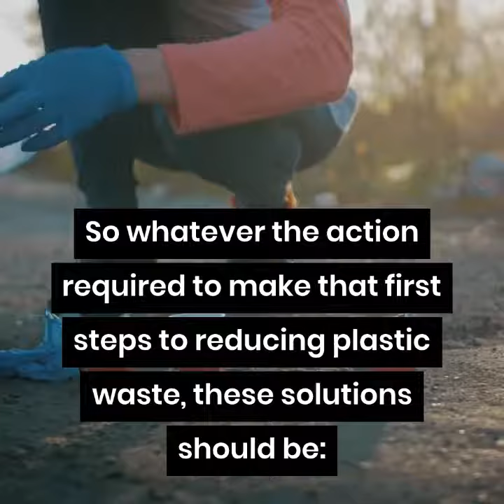HOW TO REDUCE PLASTIC WASTE ACCORDING TO BEHAVIORAL ECONOMICS